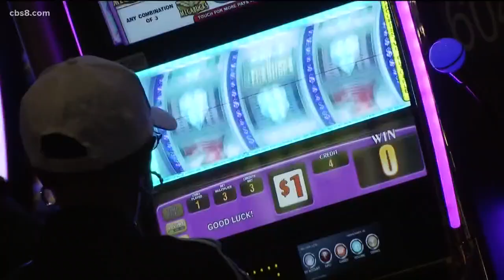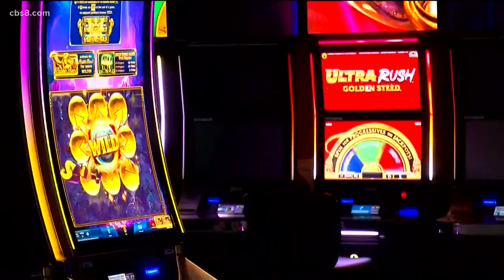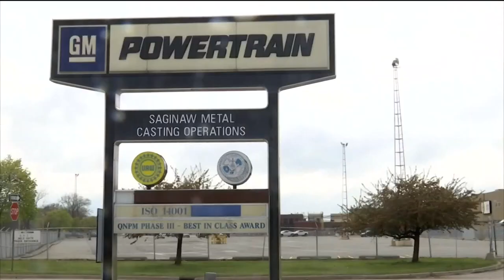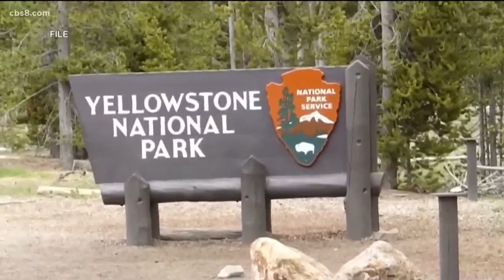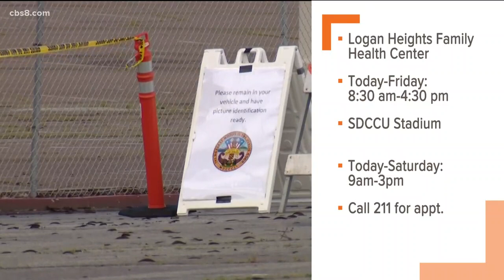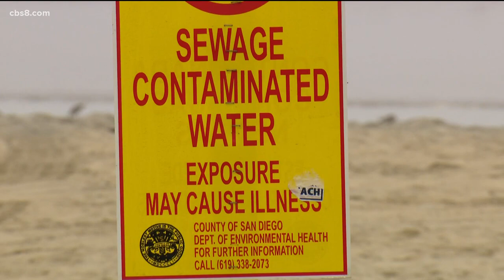San Diego coronavirus update for the morning of May 18, 2020